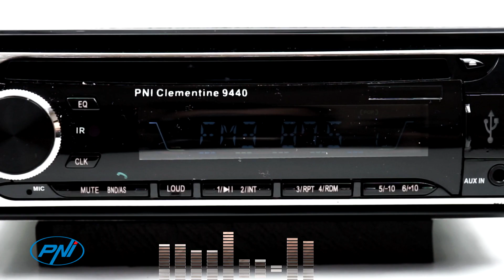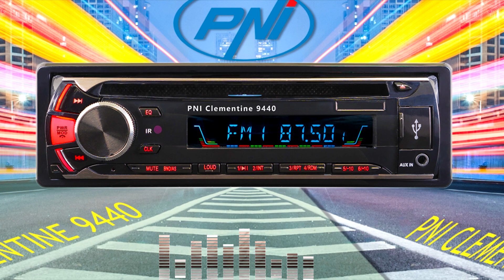Radio DVD auto PNI Clementine 9440 1 DIN radio FM, SD, USB, iesire video si Bluetooth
PNI Clementine 9440 este un radio DVD player pentru autoturisme cu un display RGB ce va ofera informatii despre frecventa radio in modul FM, tipul si numarul fisierului MP3 si timpul scurs din melodie cand redati fisiere de pe o memorie USB sau card SD.

 Aveti posibilitati multiple de a reda fisierele MP3 preferate, de pe oricare din cele 3 surse de intrare: USB, card SD sau Aux In.
Va puteti bucura de posturile de radio preferate in timpul calatoriilor cu masina deoarece produsul radio DVD auto PNI Clementine 9440 este dotat cu tuner radio FM cu 18 posturi programabile.

Cu telecomanda inclusa in colet aveti acces la toate functiile aparatului, fara a fi necesara utilizarea butoanelor de pe consola acestuia. Astfel oricine din autoturism sau din afara acestuia poate profita de muzica preferata fara sa deranjeze soferul sau pasagerul din dreapta.

Mufa RCA superioara de pe panoul posterior poate fi intrare video sau iesire video. DVD player-ul PNI Clementine 9440 permite transmiterea imaginii video catre un monitor extern (tetiera, plafoniera auto).
Mufa RCA inferioara permite conectarea unei camere de mers inapoi .